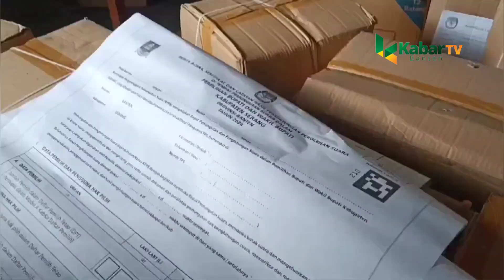Pencegahan Penyalahgunaan, KPU Bakar Surat Suara Rusak dan Salah Kirim